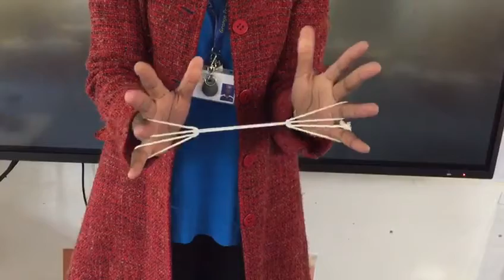July 20 a Grange summer holiday challenge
Can you learn this challenge from a great Grange teacher - get started now